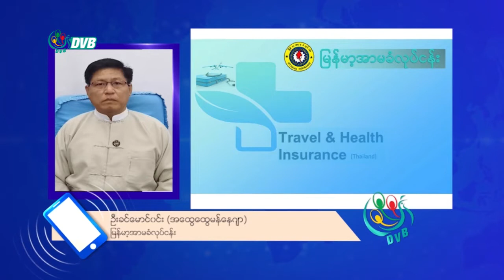DVB - ကျန်းမာရေးအာမခံ အမျိုးအစားသစ်ကို မြန်မာ့အာမခံလုပ်ငန်းက စတင်ရောင်းချပေး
ထိုင်းနိုင်ငံကို သွားရောက်မဲ့ မြန်မာနိုင်ငံသားတွေ မဖြစ်မနေထားရှိဖို့လိုအပ်တဲ့ ကျန်းမာရေးအာမခံ အမျိုးအစားသစ်ကို မြန်မာ့အာမခံလုပ်ငန်းက စတင်ရောင်းချပေးနေပါတယ်။ ဒီသတင်းကို စိုးချစ်ချစ်ပိုင်က ပေးပို့ ထားတာပါ။